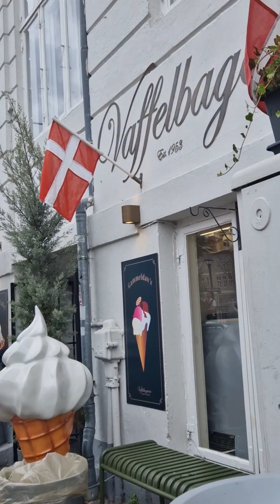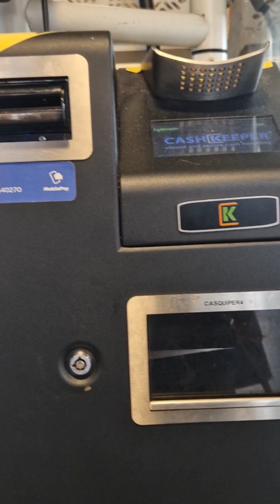Summer in Denmark 🇩🇰